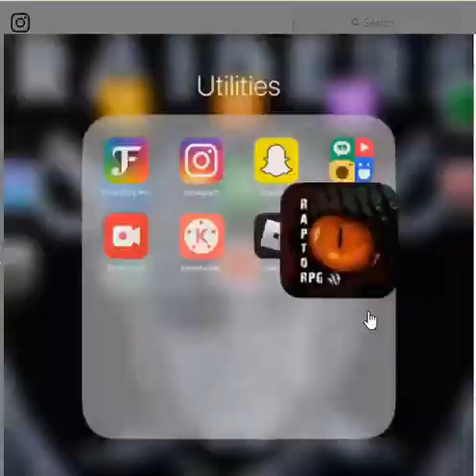Raptor RPG - Top 3 Most Powerful Raptors of the Year - 2019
Top 3 Undefeatable Raptors In RaptorRPG of the year 2019

About RaptorRPG:
14 feather styles each with 14 colors!
10 Pets, 9 Decorations, 30 Skins, 40 Hats, 12 species of DINOSAURS!